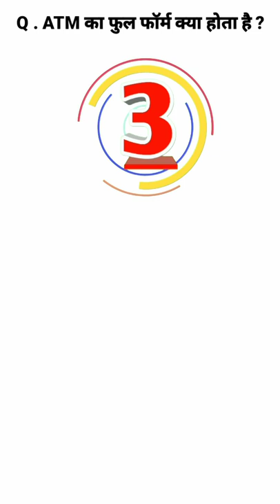ATM का फुल फॉर्म क्या होता है ?|General knowledge in Hindi | GK short video| Samanya Gyan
GK                                                                         GK quiz                                                                 GK quiz in hindi                                                   GK quiz test                                                    General Knowledge                                     General Knowledge in Hindi                       General Knowledge 2021                                                       zero se genius tak                                              GK questions and answers for competitive exams                                                               Most brilliant gk questions with answers                                        Most brilliant question                                                                                   sawal aapke jawab hamare                    Interesting gk facts                                            GK questions
Bharat GK
GK sawal jawab
competitive exams                                   general knowledge questions and answers
best gk

Gk questions || Gk Quiz In Hindi || General Knowledge || Gk in Hindi || Gk Swaal